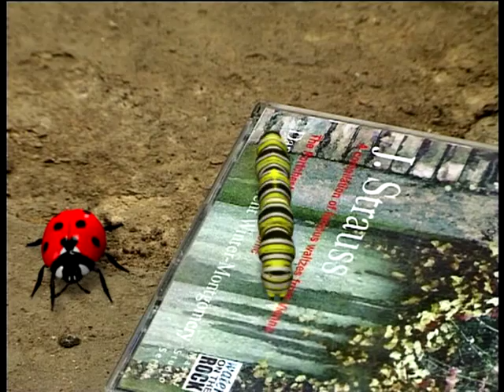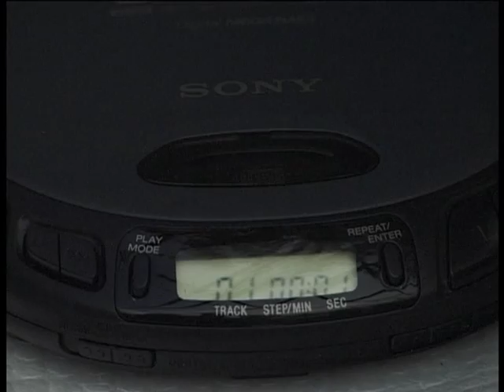The Ugly Bug Ball - short film by K D Barker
What happens when your CDs go missing...
Starring Vineeta Rishi and a host of very cute insects.